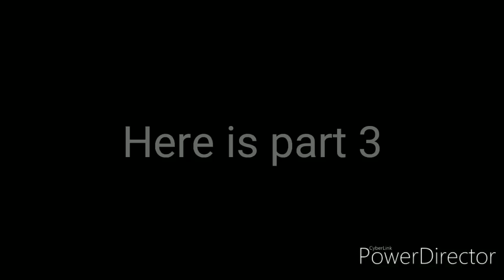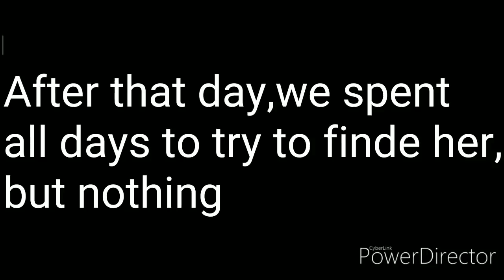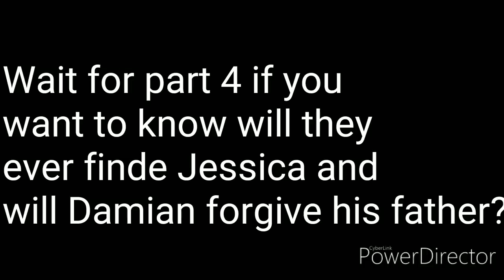My boss is my ex husband part 3!/mini movie/~gachalife~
Hey guys 🤗

🚫 WARNING 🚫

- bad words 🤬
-bad grammar 📕
-violence🤜